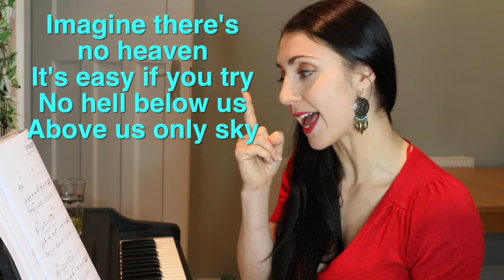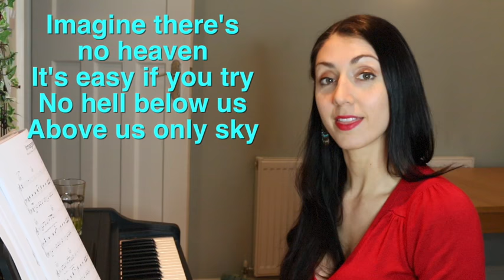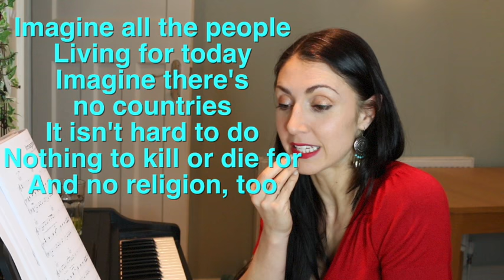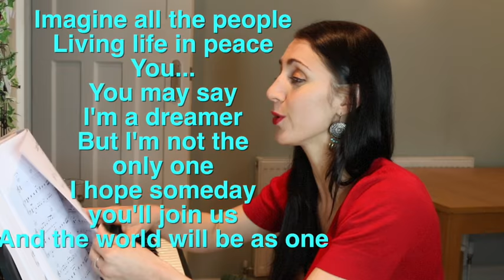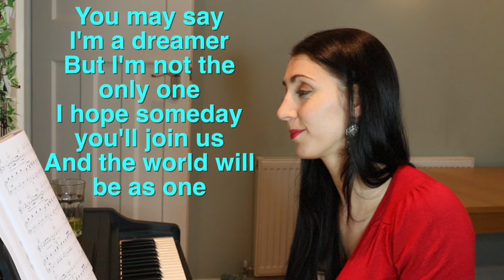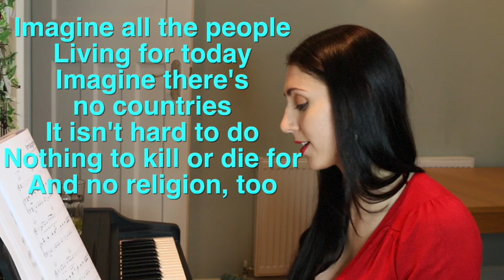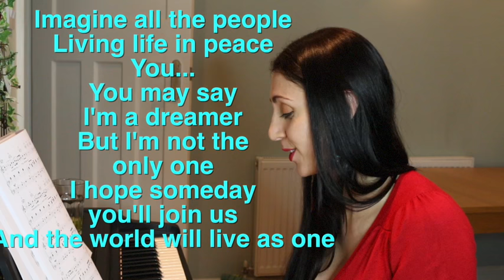Beatles: IMAGINE - Learn English Through Song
Learning English through song can be very effective and more fun than traditional methods. This lesson looks at the song IMAGINE by Beatles member John Lennon.

TOP TIP

Listening to audiobooks (especially ones narrated by Stephen Fry or Emma Thompson) are a great way to increase vocabulary and improve your listening.  Here is a free 30 day trial for Audible which will allow you to listen to some audiobooks for free.  Try it out.

🙏 CONTRIBUTE 🙏

FREE TRIALS

TRAVEL CREDIT

LANGUAGE COURSES

My Links

Anna ❤ 🇬🇧